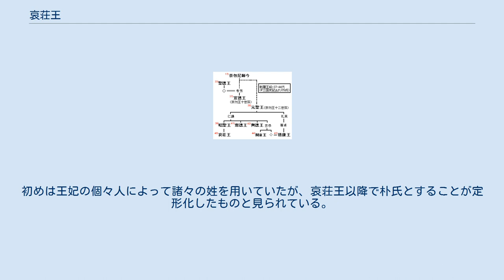哀荘王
哀荘王（あいそうおう、788年 - 809年9月2日）は新羅の第40代の王（在位：800年 - 809年）であり、姓は金、諱は清明、のちに重熙と改名。
父は第39代昭聖王、母は大阿飡（5等官）の金叔明の娘の桂花夫人。
王妃は阿飡（6等官）の金宙碧の娘。
800年6月に昭聖王が死去したことにより嫡子の清明が13歳で即位し、叔父の阿飡（6等官）で兵部令（長官）を務めていた金彦昇（後の憲徳王）が摂政となった。
 これまでの新羅の五廟は、金氏王統の始祖（金氏初代王の味鄒尼師今）・太宗武烈王・文武王ならびに王の祖父・父としていたが、哀荘王にいたって801年2月に武烈王・文武王を別格の二廟として興し、五廟そのものは始祖大王・高祖・曽祖父・祖父・父とする形式に改められた。
805年1月には王母・王妃の冊命、8月には律令の施行細則である公式二十余条を頒布するなど律令体制の推進を図っているが、同年には例作府（営繕管掌）の大舎2名・船府（航海管掌）の史2名を削減しており、貴族連合体制への回帰とのバランスを図りながらも、総体としては律令体制の没落が始まっているものと見られている。
 同じ805年には唐では徳宗が死去して順宗が即位し、先王の昭聖王への哀悼の使者が送られ、哀荘王も新たに冊封されて‹開府儀同三司・検校太尉・使持節・大都督鶏林州諸軍事・鶏林州刺史・兼持節充寧海軍使・上柱国・新羅王›へと官爵を進められた。
このときに王母に対して大妃叔氏、王妃に対して妃朴氏とする冊命も受けているが、姓の食い違いがあることが知られている。
こののち、唐に対しては朝貢及び、冊命の謝恩使の派遣を行なっている。
 801年10月には、耽羅国（済州島）からの朝貢を受けたことが伝わっている。
耽羅国は文武王19年（679年）に新羅に隷属していたが、後に独立していたとみられる。
 803年には日本とも国交が再開されたが、両国の交渉について『三国史記』が哀荘王4年（803年）7月「国交を開き通好した」、5年（804年）5月「日本から黄金300両が進上された」、7年（806年）3月「日本国の使者が至ると、朝元殿で引見した」、9年（808年）2月「日本国の使者を厚くもてなした」という4例を伝えるのに対し、『日本後紀』は延暦23年（804年）9月己丑条で「大伴宿禰岑万里を新羅に遣わした」の1例を伝えるのみである。
 文化面では、802年には順応・利貞らの高僧に命じて伽耶山に海印寺（慶尚南道陜川郡伽耶面）を創建させた。
804年には、かつて文武王が王城に築いた雁鴨池の畔の臨海殿を修復し、さらに東宮に万寿房を創建した。
しかし、806年には以後の仏寺の創建を禁止して、修繕のみを認めるという教書を出し、あわせて錦繍を仏事に用いたり金銀の器具を製作することを禁じる布告も行なっている。
 在位10年目の809年7月、摂政の金彦昇（後の憲徳王）が伊飡（2等官）の悌邕（ていよう）とともに反乱を起こし、哀荘王は王弟の体明侍衛とともに殺害された。
『三国遺事』王暦に拠れば、元和4年7月19日（809年9月2日）に王の叔父の憲徳・興徳の2人によって殺害された、としている。
憲徳王の即位後に哀荘と諡されたが、王陵については未詳。
 ^ 『三国遺事』王暦・昭聖王条では、哀荘王の母すなわち昭聖王妃は夙明公の娘の桂花王后とする。
叔明と夙明とは同音（숙명）。
 ^ 新羅の五廟制度の推移については、神文王、恵恭王、宣徳王、元聖王も参照。
王家の祖廟を五廟としたことについては『礼記』王制篇「天子七廟諸侯五廟」に基づく。
 ^ 井上1972 pp.222,234-235. ^ 哀荘王の王母、王妃はいずれも金氏であったが、唐の同姓不婚の風習を考慮して別姓を名乗ることとなった。
王母についてはその父の名の叔明から借りて叔氏としたことが『三国史記』新羅本紀の分注にも記されている。
また、昭聖王の王母については父の名の神述から申氏、憲徳王妃については礼英角干（1等官）の娘であるが、兄弟の輩行字の影響か、貞氏としている。
初めは王妃の個々人によって諸々の姓を用いていたが、哀荘王以降で朴氏とすることが定形化したものと見られている。
→井上1972 p.235 ^ 『日本後紀』巻十二 延暦二十三年九月己丑条